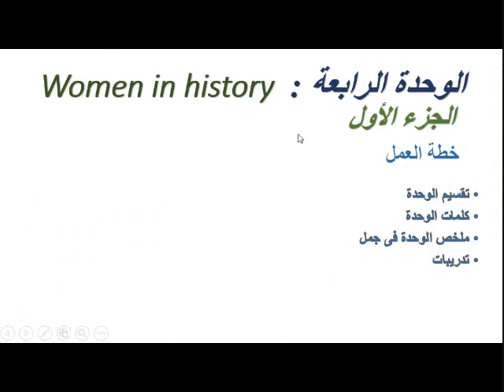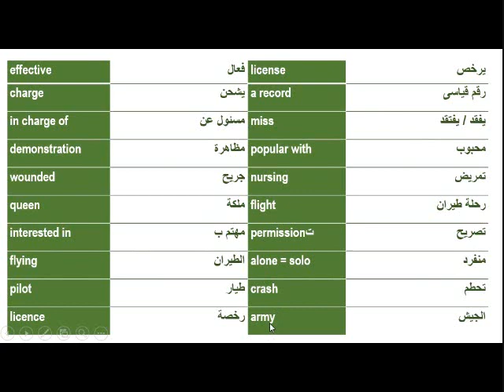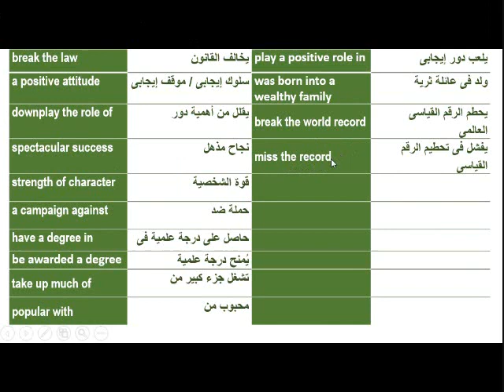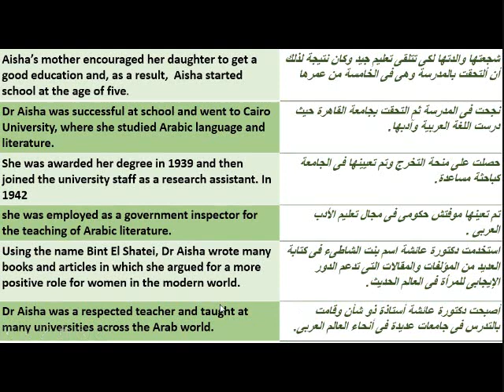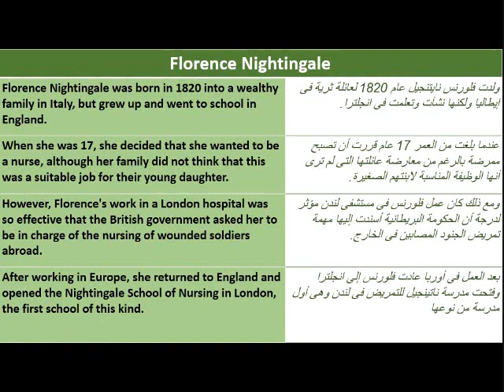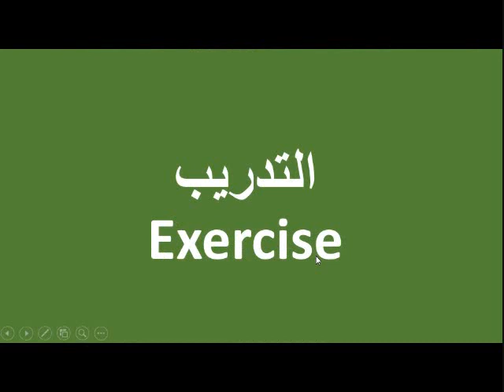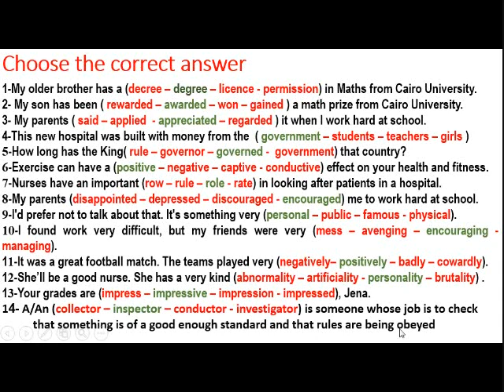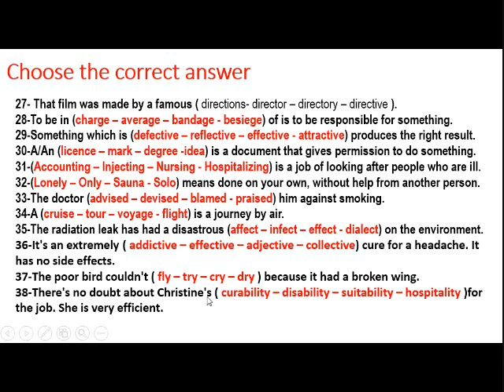شرح متميز انجليزى ثالثة ثانوى - الوحدة الرابعة - الجزء الأول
شرح منهج اللغة الأنجليزية من قناة مستر محسن - لو عندكم أى استفسارات أو طلبات أو مقترحات ياريت تكتبوها فى التعليقات او ترسلوها على العنوان ده